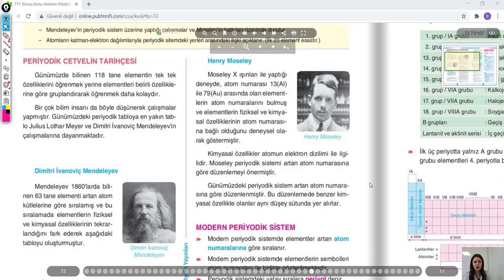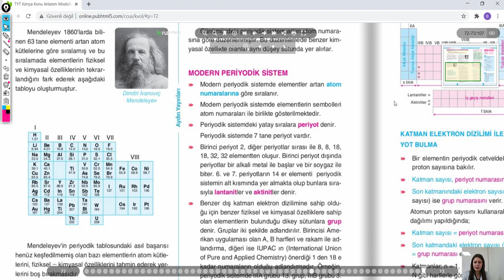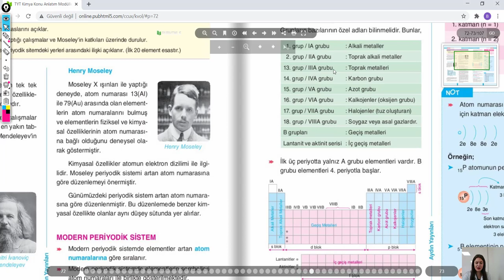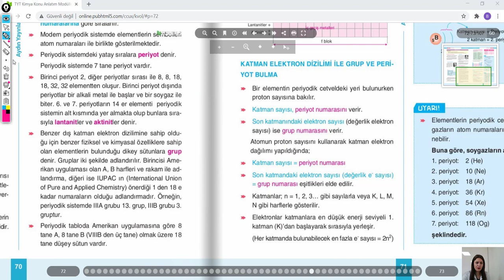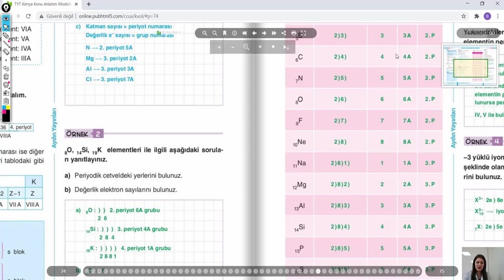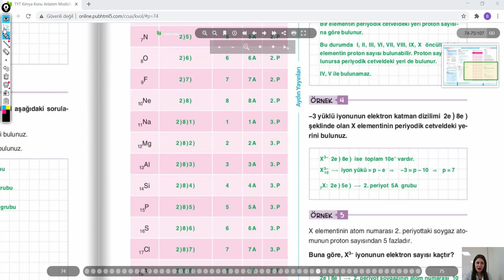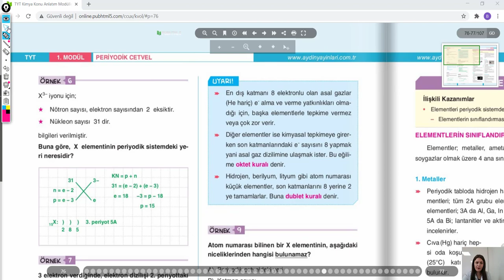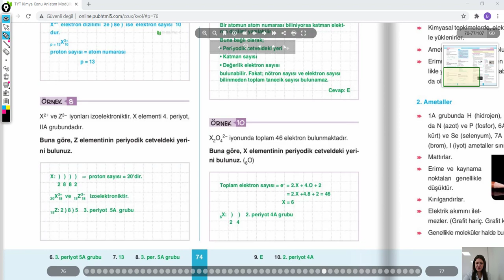9 SINIF KİMYA PERİYODİK CETVELE GİRİŞ